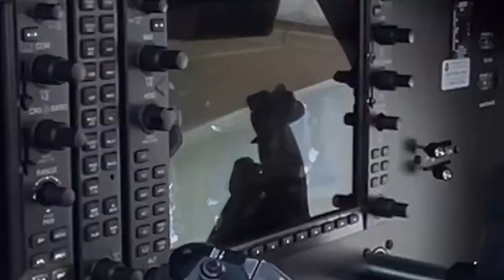Propeller Design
AFTC Online Curriculum
Private Pilot Stage 1, Ground Lesson 2